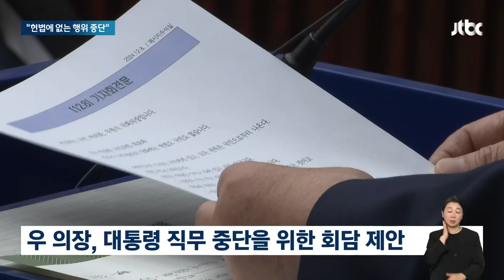"한동훈·한덕수, 대통령 권한 넘보나"…"검찰 합작 2차 내란 확산" / JTBC 아침&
더불어민주당은 윤석열 대통령이 여전히 군 통수권을 갖고 있고, 인사권도 행사했다며 탄핵의 필요성을 강조했습니다. 우원식 국회의장은 여당 대표와 국무총리 중심의 국정 대응에 대해 "헌법에 없는 행위를 중단하라"며 대통령 직무 중단을 위한 여야 회담을 제안했습니다.